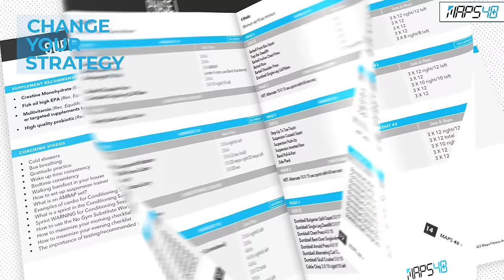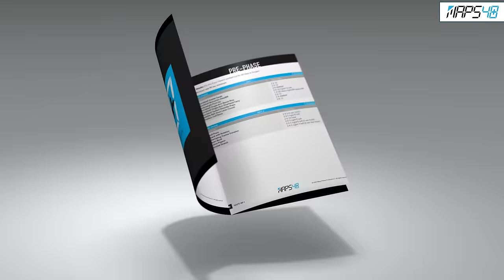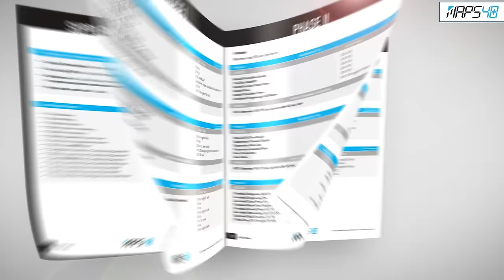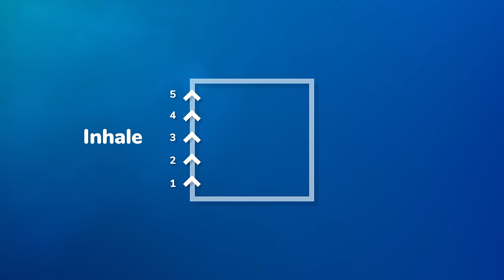Build Muscle & Make Progress In Your 40s and Above The RIGHT Way | Mind Pump 2230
Special Launch: MAPS 40+ ** Code 40LAUNCH at checkout ** Promotion ends December 24th, act now for $80 off + 2 FREE eBooks!

00:00 Introducing MAPS 40+
05:15 Your lifestyle has a MASSIVE impact on how you feel as you get older.
09:43 What is going to keep you healthy & fit at 20, is NOT the same as what’s going to keep you healthy when you’re 40.
11:15 The general considerations we see of people who are 40+ years old.
20:21 The challenges facing this avatar.
25:08 How the workout programming is laid out.
34:00 The first program that includes LIFESTYLE programming.
44:10 The unique lifestyle guidelines within the program.

How To Increase Sensitivity And Density Of The Androgen Receptors?

Sled Drag Strength Training for Massive Quads | Muscle & Fitness